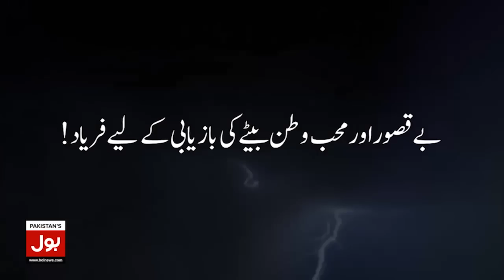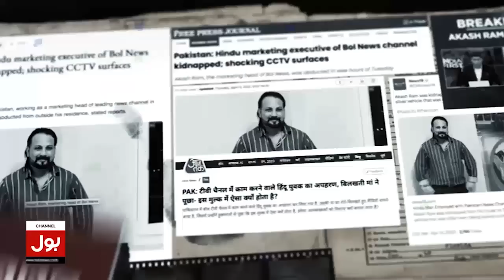Shehbaz Sharif Disqualified? | Martial Law Imposed in Pakistan | Big Prediction | Breaking News